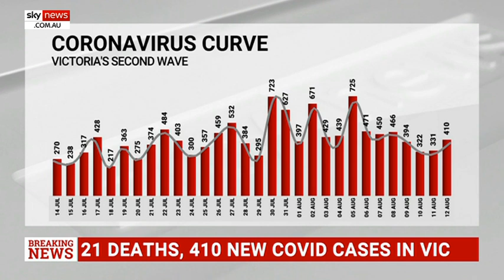Victoria records 21 COVID-19 deaths in 24 hours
Premier Daniel Andrews is expected to announce Victoria has again broken its record for highest daily coronavirus deaths with a total of 21 lives lost and 410 new COVID-19 cases in the last 24 hours.

The Premier faced questions around the security of quarantine facilities during a parliamentary inquiry, criticised for claiming he did not believe ADF support was offered to the state by the federal government.

The inquiry is now investigating Minister for Jobs Martin Pakula who was tasked with overseeing the system.